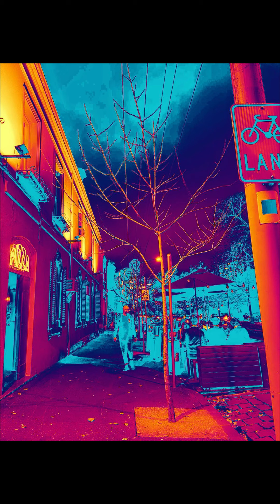8 June 2024